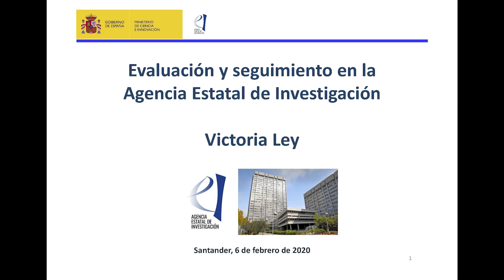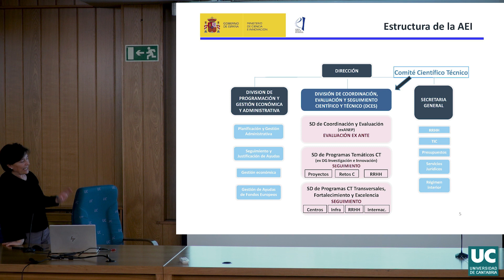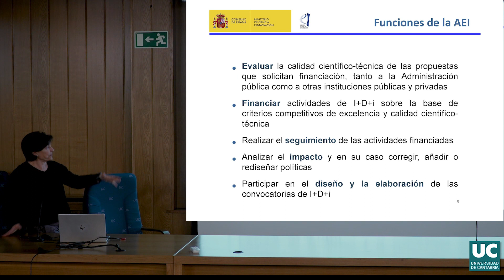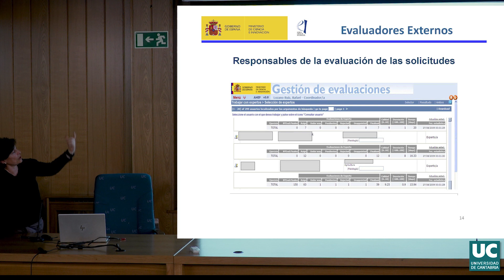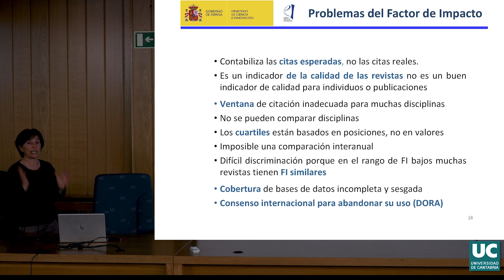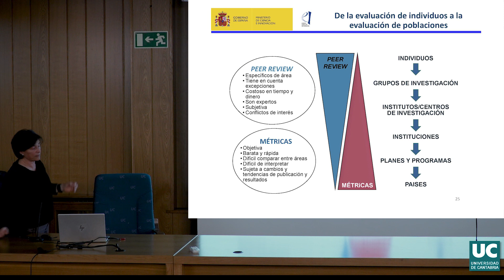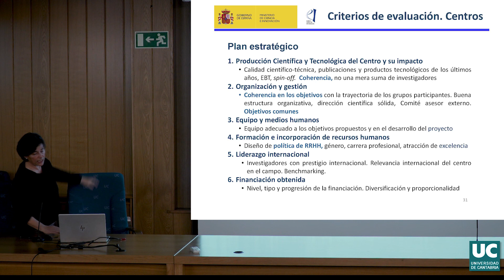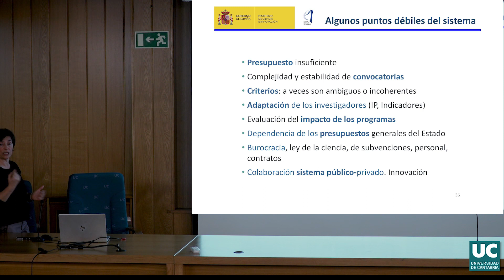Jornada "Evaluación y seguimiento de la Agencia Estatal de Investigación", con Victoria Ley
La directora de la División de Coordinación, Evaluación y Seguimiento Científico y Técnico de la Agencia Estatal de Investigación, Victoria Ley, presentó ante los profesores de la UC, los criterios de evaluación y seguimiento que se utilizan en dicha entidad.